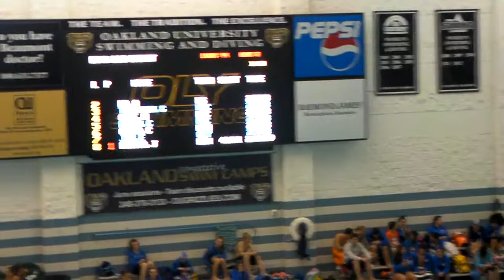200 BR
OLY Meet June 2013